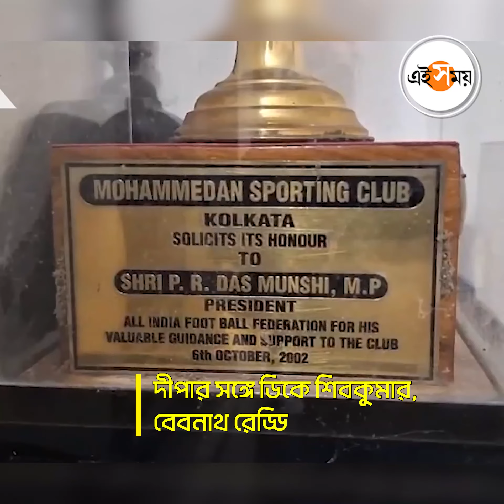Telangana Election Result : ‘প্রিয়দা’ নেই! ‘দীপা বৌদি’ সক্রিয় রাজনীতিতে | Deepa Dasmunsi | Ei Samay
আজ দেশের মোট ৪ রাজ্যের বিধানসভা নির্বাচনের ভোটগণনা হয়েছে। যেখানে শুরু থেকেই ৩ রাজ্যে এগিয়ে ছিল বিজেপি দল। তবে তেলেঙ্গানা রাজ্যে বিশেষ সুবিধে করতে পারেনি বিজেপি/ সেখানে কংগ্রেস ক্ষমতায় আসতে চলেছে কংগ্রেস দল। তেলঙ্গানায় কংগ্রেসের জয়ে উল্লসিত হাত দীপা দাশমুন্সী। ‘ ‘প্রিয়দা’ নেই, ‘দীপা বৌদি’ কিন্তু সক্রিয় রাজনীতিতে। হায়দরাবাদে দীপা দাশমুন্সী। দীপার সঙ্গে দেখা গেল ডিকে শিবকুমার, বেবনাথ রেড্ডিকে। এইবারের পুজোতে দীপা দাশমুন্সীকে ধুনুচি নাচ করতে দেখা গিয়েছিল। পুজোর সময় নিজের বাড়ি এসে সময় কাটিয়েছিলেন। আসুন দেখে নিন সেই ভিডিয়ো। দেশ থেকে বিদেশের নানা খবরে বিশেষত রাজনীতি সংক্রান্ত সমস্ত খবরে আপডেটেড থাকতে আপনাদের নজর থাকুক এই সময় ডিজিটালে।